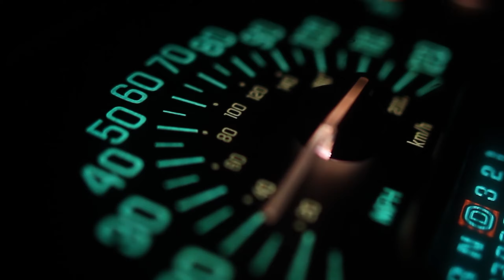All New 2025 Mazda CX-5 Hybrid is Confirmed | Official Look And All The Details You Want To Know!!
In this video, we're thrilled to present a comprehensive breakdown of the all-new 2025 Mazda CX-5 Hybrid. From its sleek design to its cutting-edge hybrid technology, we explore every aspect of this ultimate hybrid SUV.

Get ready to uncover the impressive features that make the 2025 Mazda CX-5 Hybrid a game-changer in the automotive industry. We'll discuss its fuel-efficient powertrain, advanced safety systems, luxurious interior, and innovative technology integration. Whether you're a car enthusiast or simply curious about the future of hybrid vehicles, this video has something for everyone.

Join us as we take a closer look at the craftsmanship and engineering behind Mazda's latest creation.